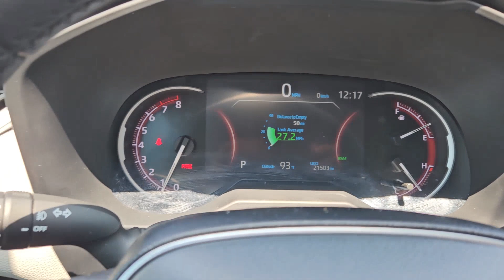2021 Toyota RAV4 Limited OK Lawton, Athens, Wichita Falls, Chickasha, Altus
Pre-Owned 2021 Toyota RAV4 Limited available at Southwest Toyota Lawton located in 7110 NW Quanah Parker Trailway, Lawton, OK, 73505. Servicing the Lawton, Athens, Wichita Falls, Chickasha, Altus area.
Please mention the stock LX00627 when you contact the dealership for this vehicle.